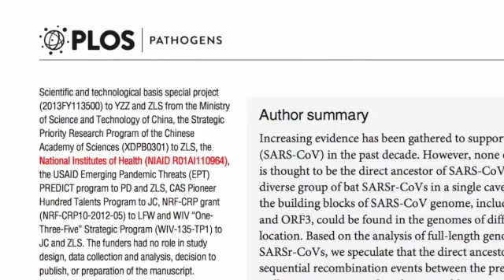Gain of function clip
Segment from Channel 4 documentary that discusses definition of gain-of-function. Includes Anthony Fauci and David Relman talking.